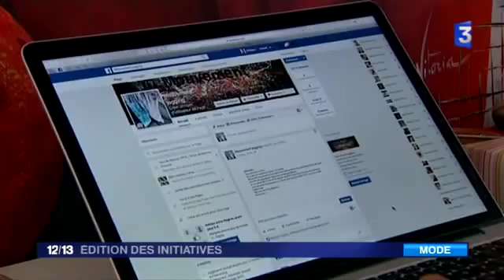27306 fashion sport France 3 France 3 Édition des initiatives 9 novembre 2016 03 10